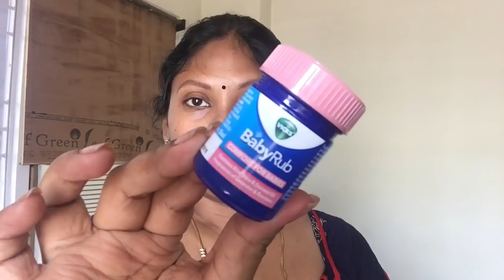How to organize your hand bag in telugu || What's in mom's hand bag || sireesha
Hello friends

In this video, I am going to show you how to organise your handbag smartly and stay productive. By keeping your handbag organised you save your time, feel always productive and it keeps your mind organised.
So, let’s learn how to organised your handbag.

kids recipes

fish fry

organisation videos

sireesha